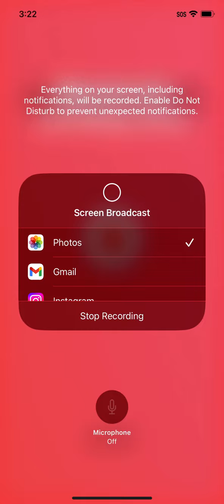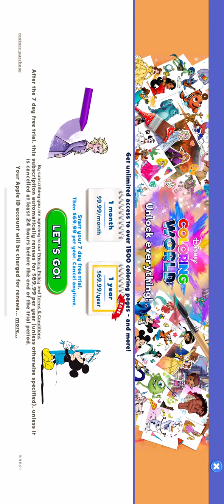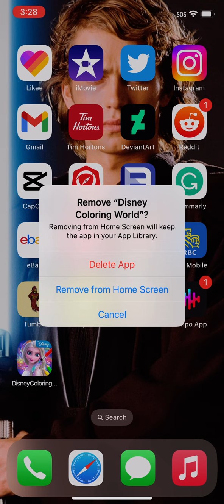November 3, 2022